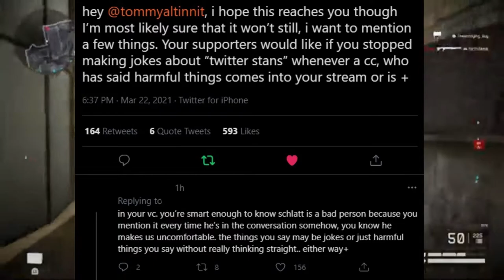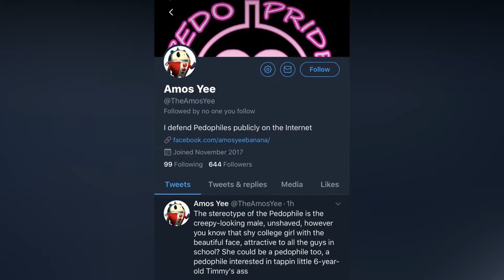The Most Friendliest Platform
I like twitter 😁 (spoiler: I don't)
In this video I talk about twitter controversies and bad people very very bad
lads, ladies and non binary daisies (XDDDDDD that kinda rhymed)
Sorry for the video being short and a bit generic but I felt the need to talk about the things happening on the hellhole that is Twitter.

【ｔｉｍｅｓｔａｍｐｓ】
0:00 Intro
0:34 Scott Cawthon Controversy
1:02 TommyInnit & Cancel Culture
3:21 CallMeCarson Returns
3:45 Funny moment (zoophilia & pedophillia)
4:20 My Thoughts
4:27 Outro
【ｓｏｃｉａｌ░ｍｅｄｉａ】
➤Fractional Void's Lounge
【ｃｒｅｄｉｔｓ】
【ｏｕｔｒｏ░ｍｕｓｉｃ】
➤ A.L.I.S.O.N. & Rosentwig - Short Circuit
【ｓｐｅｃｓ】
➤CPU: Intel(R) Core(TM) i5-4210U CPU @ 1.70GHz
➤GPU 0: Intel(R) HD Graphics Family
➤GPU 1: Nvidia GeForce 830M